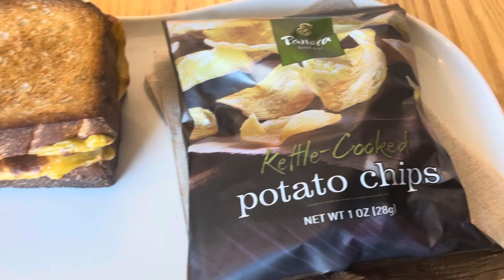Going to Alaska Vlog!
Seeing what Alaska has to
Offer!